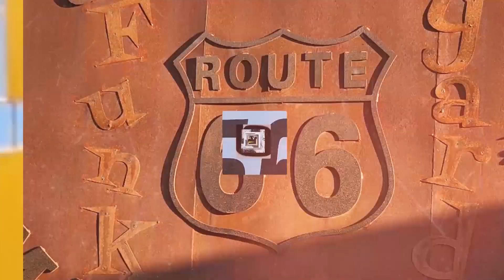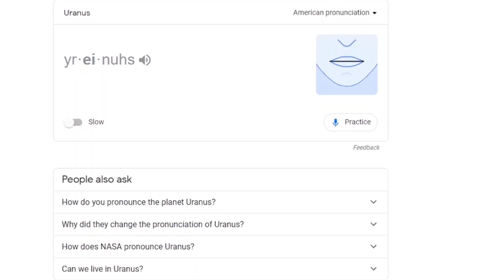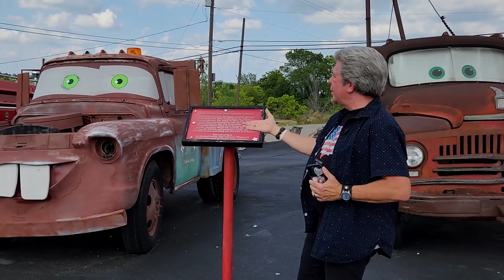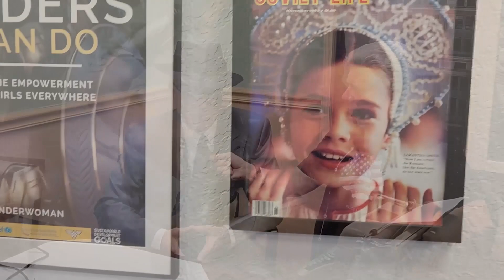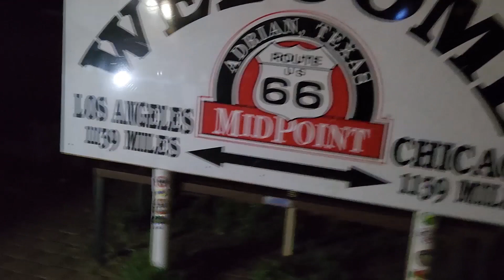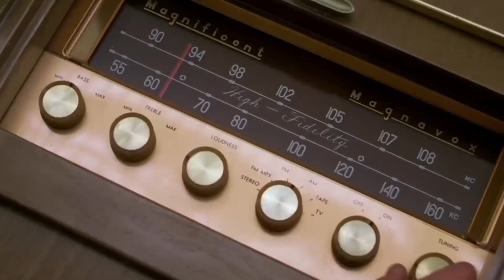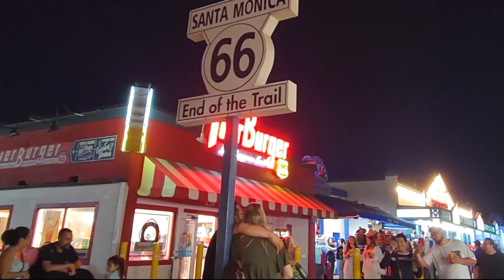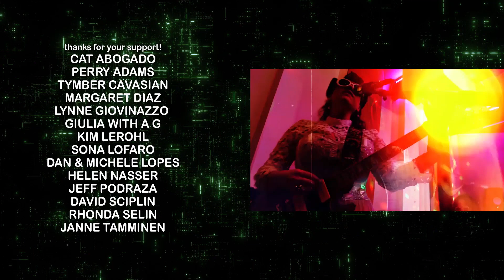Soundwaves TV #166 - Mother Road Mother Lode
Join us for an epic musical journey across America as Steven Kirk travels Route 66 from Chicago to California. This is a one-of-a-kind episode not to be missed!